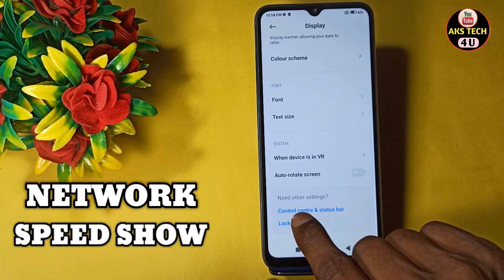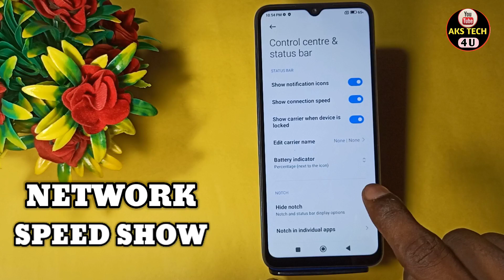How To Show Network Speed in Redmi 12C | Redmi 12C में Network Speed Show कैसे करें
AksTech4u,Network Speed show in Redmi 12C,Network Speed Redmi 12C,
Redmi 12C Network Speed setting, Redmi 12C Network Speed show, how to show Network Speed in Redmi 12C,
Redmi 12C Network Speed show kaise kare, Network Speed show for Redmi 12C,
Redmi 12C show Network Speed in hindi, Redmi 12C show Network Speed ,
show Network Speed on Redmi 12C,Redmi 12C main Network Speed kaise dikhaye, how to show Network Speed on Redmi 12C,